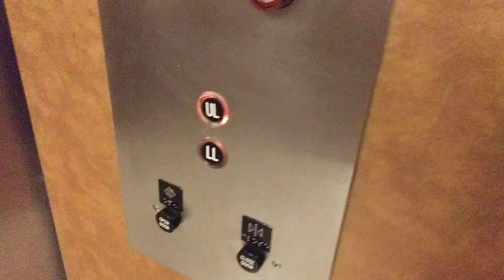June 2023: Old Otis Hydraulic elevator @ Macy's Exton Square Mall Exton PA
(taken yesterday) This is an update on the Otis Lexan. I am glad this is still original.

Be sure to follow me Susquehanna Valley Elevators on Flickr, where I will do my best to post at least once a month.